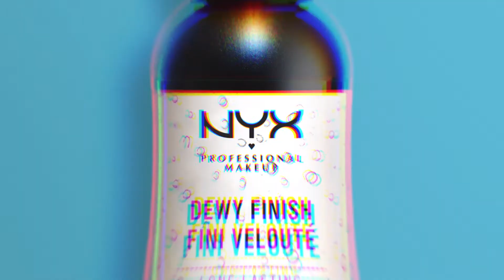NYX Setting Spray Dewy-Reana.pk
Is your makeup even complete without the Dewy Setting Spray?
Follow these simple steps to make your Flawless Makeup last all day.
The NYX Setting Spray is lightweight and gives you space to breathe.
Break Free from an oily look with the Dewy Spray by getting yours at Reana!